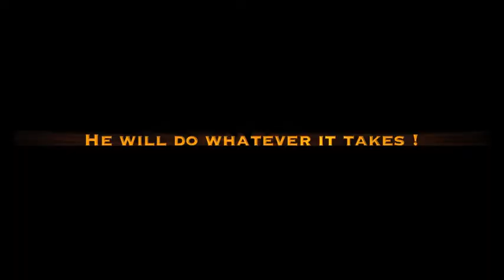Natural Bodybuilding \ Teaser Movie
Teaser of bodybuilding clips

Facebook : Kevin Roy - Natural Bodybuilder